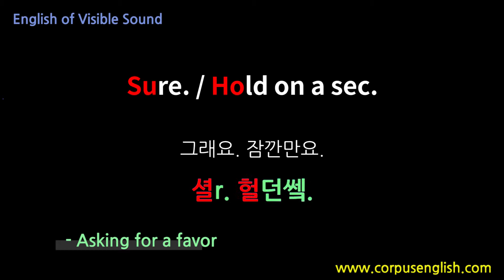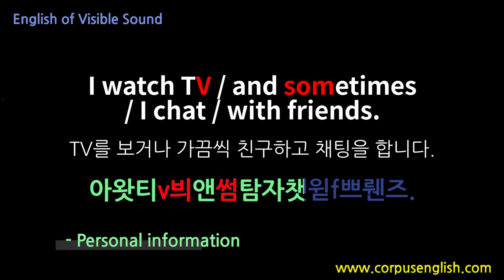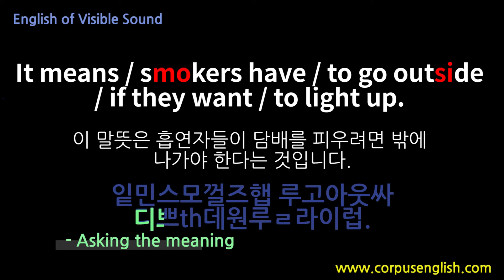소리가 보이는 영어(0103-0142) 해외여행필수표현 40 문장, 영어발음,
안녕하세요